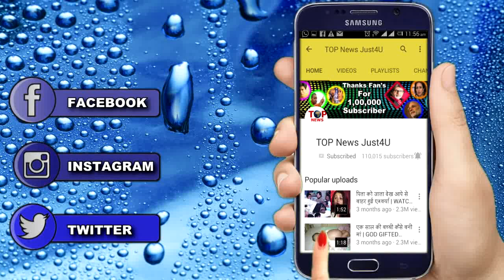IPKKND 3: इस बीमारी से जूझ रहे है अद्वय || ADVAY SECRET REVEALED